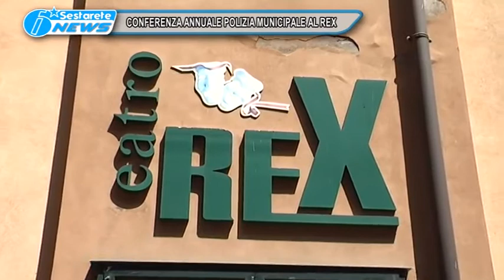6 GIARRE CONFERENZA ANNUALE POLIZIA MUNICIPALE AL REX TG DELLO JONIO 01 03 2017